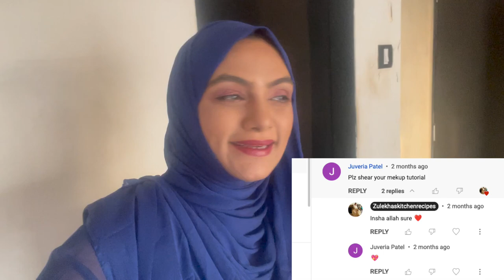Invited as Guest of Honour | Meri Youtube Family se Mulaqat | ZulekhasKitchen Vlog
aap logo ki dua se mujhe guest of honour bulaya gaya ek exhibition mein. is vlog mein meine dikhaya hai ke meri youtube family se meri pehli mulaqat kaisi rahi. do like share and comment on this video.